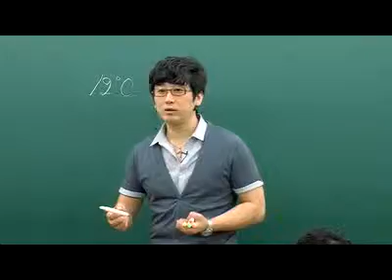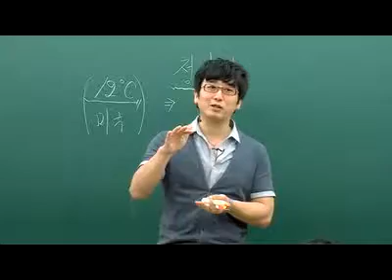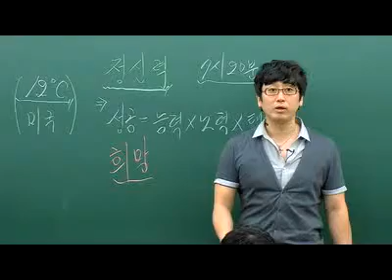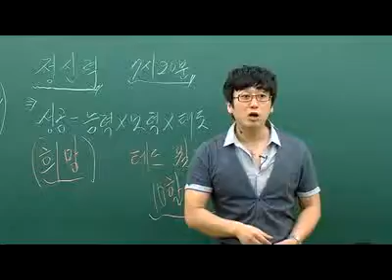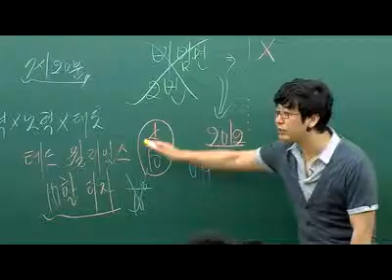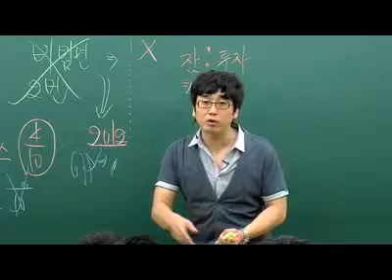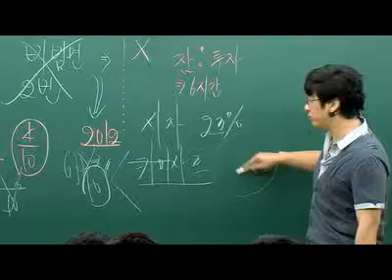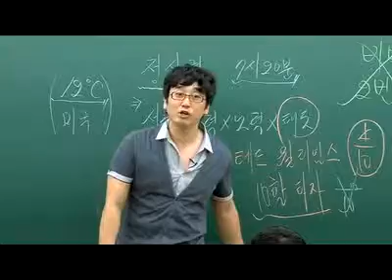수학공부법 [나티배] 성공의 힘!!! 멘탈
수학공부법 나티배의 근성!
성공하려면 멘탈이 중요하다!!!